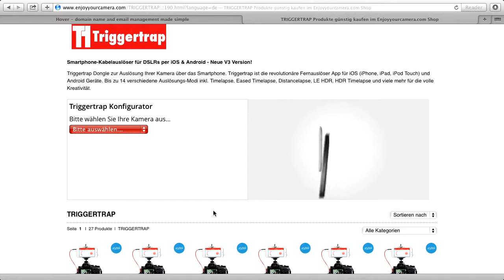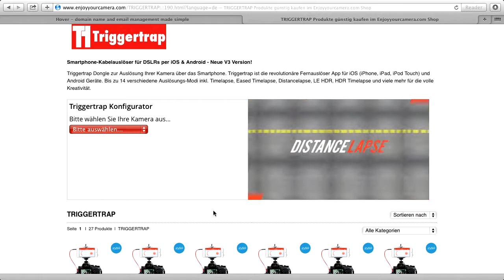EnjoyYourCamera - Bits und so #395